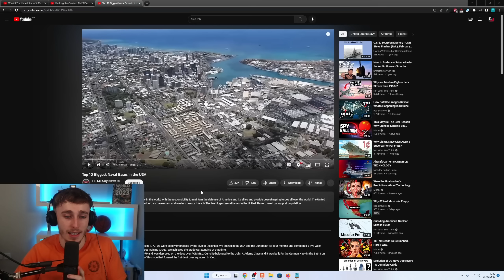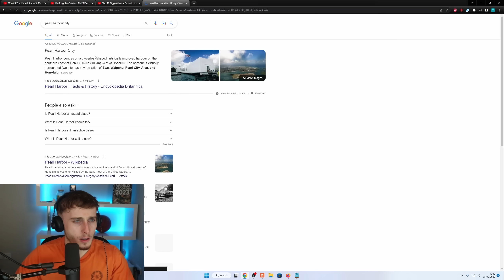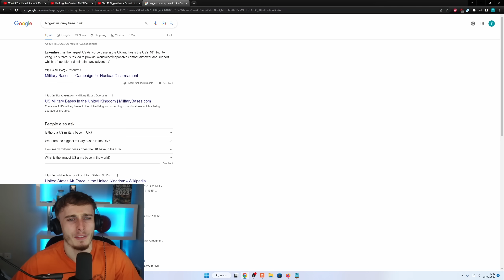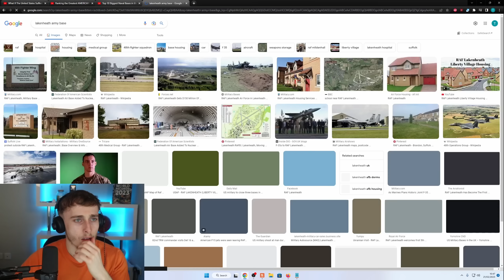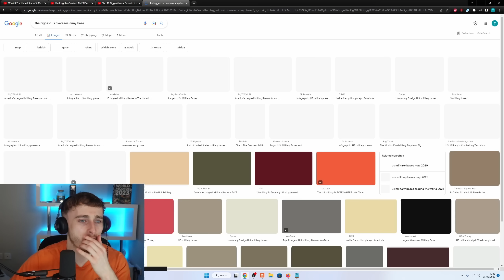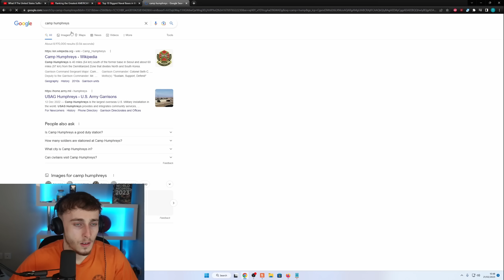Brit Reacting to The Top 10 Biggest Naval Bases in the USA